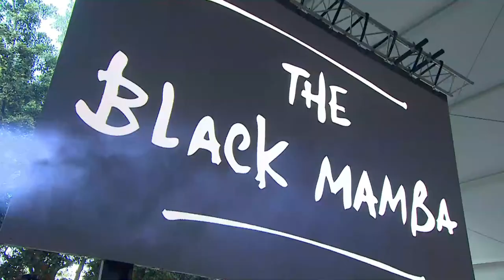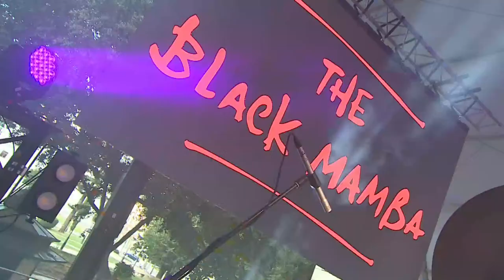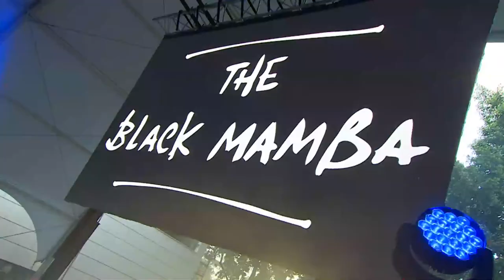Welcome to ISEG 2021 | The Black Mamba